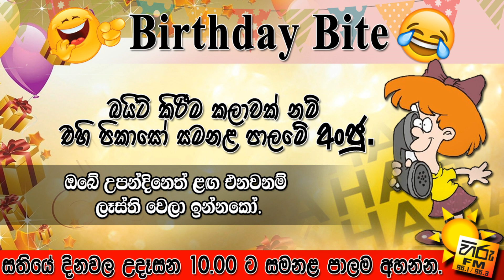හස්බන්ඩ් ත්‍රීවිල් අයියත් එක්ක එකතු වෙලා වෆ්ට දුන්න ගේම.